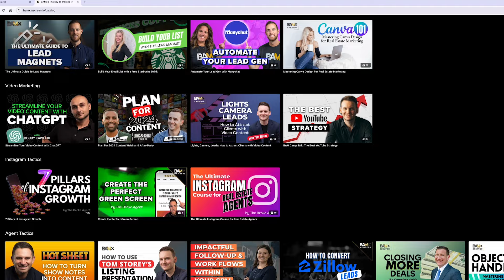Foreclosure Boom Coming? Legendary REO Broker Compares 2008 & 2024 Markets | Stacy Sutter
Stacy Sutter, president and owner of Summit VA Solutions, sits with Byron Lazine to discuss the benefits of hiring virtual office support through Summit, Sutter’s time in REO, why he started Summit, and his thoughts on the real estate industry, including the rumors of another housing crash or foreclosure crisis and what agents should be focusing on as August 17th approaches.

Timestamps:

00:00–01:50 Intro
01:50 Wilde Cigars (Burleson, TX) & the story behind a 15+-yr cigar
04:57 Sutter’s backstory (before starting Summit VA Solutions)
11:56 Starting over in Houston
13:18 “My career in RE has been a lot of being in the right place at the right time and…”
16:20 Learning about REO (while working with HUD homes)
18:30 Buying an REO business in 2001
24:37 “I had a gun pulled on me at least twice a year every year I was an REO broker….”
29:54 Getting out of REO in 2017
33:22 “I had two assistants from my REO days…”
36:54 Opening Summit VA Solutions with $6K on April Fools Day (2018)
38:32 “When something works in this industry, brokers, team leaders, they all talk.”
41:20 “The Philippines is one of the most educated countries in the world…”
42:43 “To be very honest, I will fire a client before I allow them to be abusive toward a VA.”
45:42 The biggest disadvantage to being fully virtual
48:00 Brick-and-mortar offices vs. fully virtual in real estate—and reimagining RE office space
50:28 Agents leaving the industry and the rise of large teams
52:18 How do you see the next 10 years going for real estate agents?
55:07 What role are Realtor association leaders going to have in the future?
55:21 The power of MLSs over the associations
59:31 “Are we walking into a market that is about to crash…?”
01:01:14 “In this day and age, not everybody gets to live the American dream…”
01:02:01 “I’ve said this before; I’ve never said it publicly…”
01:09:14 Labor/unemployment and foreclosures
01:10:56 “Should agents be thinking, ‘How do I get into REO accounts?’”
01:20:46 Biggest takeaway for agents

BAM PARTNERS
𝐌𝐨𝐬𝐚𝐢𝐤 is everything you need once a lead becomes a client: Collaborative Search. Listing Management. Transaction Management. Forms. Client Retention. Advanced Analytics. Unlock your digital sidekick today.
𝐏𝐫𝐨𝐩𝐒𝐭𝐫𝐞𝐚𝐦: The most trusted provider of comprehensive real estate data nationwide. Try it FREE
𝐒𝐢𝐞𝐫𝐫𝐚 𝐈𝐧𝐭𝐞𝐫𝐚𝐜𝐭𝐢𝐯𝐞: Solutions That Maximize ROI. SEO powered IDX websites and a predictive CRM driven by marketing automations that help you capture, convert and close. Faster. Let's Chat
𝐅𝐨𝐫𝐦𝐚𝐭𝐢𝐨𝐧𝐬: Maximize tax savings, reduce administrative burdens, and increase take-home pay with a financial management solution specifically for real estate agents